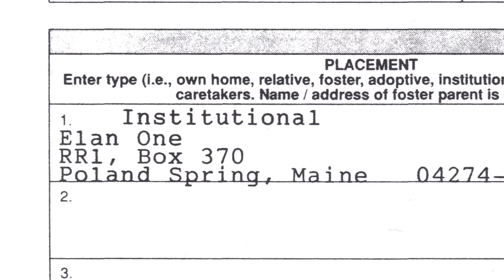The Last Stop Official Trailer 1 (2016) - Documentary HD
The Last Stop is a feature documentary about a behavioral modification facility known as the Elan School. Hidden deep in the woods of Maine, this controversial facility permanently impacted the lives of thousands of troubled teens during its 40 year reign.